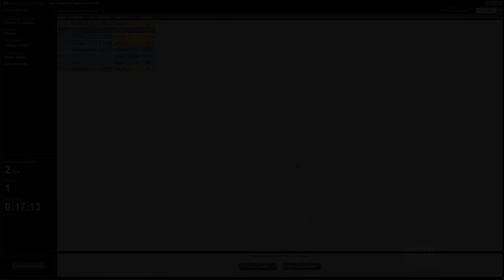Channel CalebD - Modern Swans (Deck Tech/Match 1)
Caleb brings you a spicy one this week—a UWR control deck built to abuse Swans of Bryn Argoll!